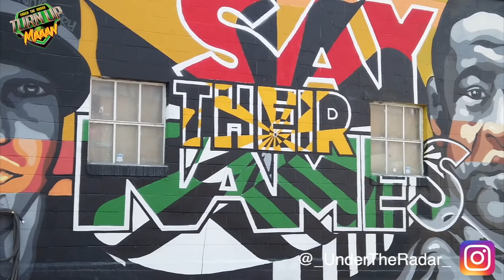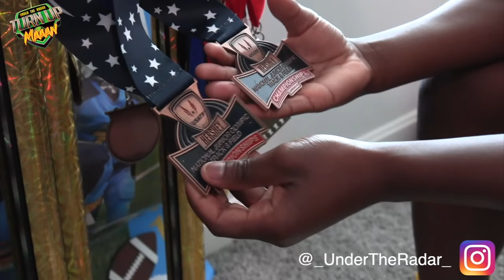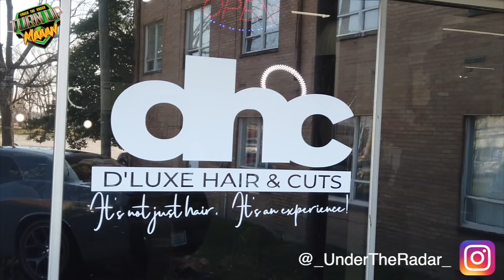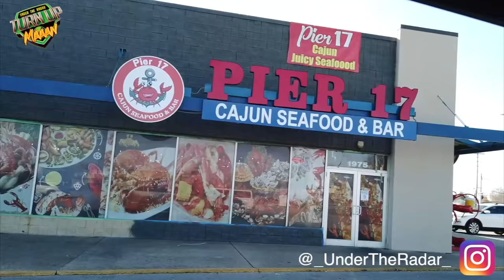The Most Electrifying Kid in the Nation - Ja'Hyde 'Brown 🔥🔥Louisville (KY) Life of a Straight BALLER